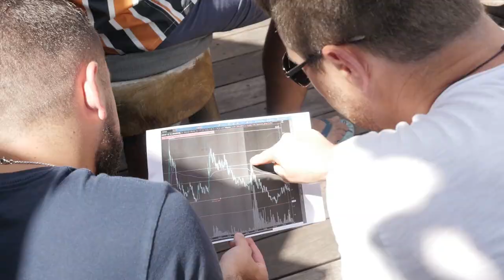MIC Miami Meetup 2020 Recap